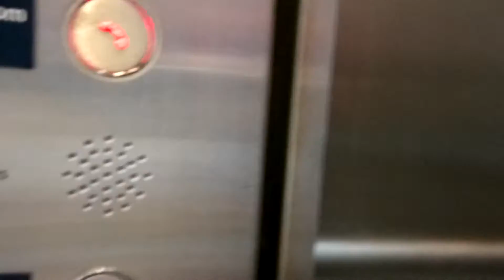港鐵美孚站牽引式升降機(荃灣綫與西鐵綫轉綫通道)(荃灣綫站)(已付費區裏)